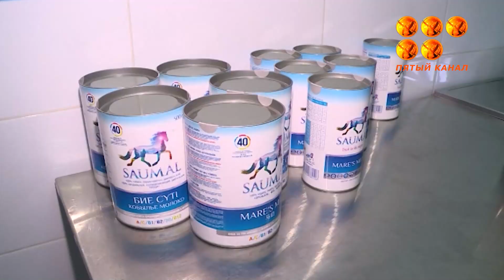Сублимированное кобылье молоко, производят по уникальной технологии в Карагандинской области.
За год изготавливают до 10 тысяч тонн. Желающие купить есть как в Казахстане, так и за рубежом. Сейчас ведутся переговоры с Объединенными Арабскими Эмиратами. В ходе рабочей поездки по региону аким области ознакомился с производственными кооперативами Осакаровского района.